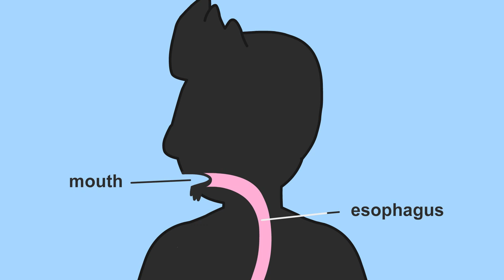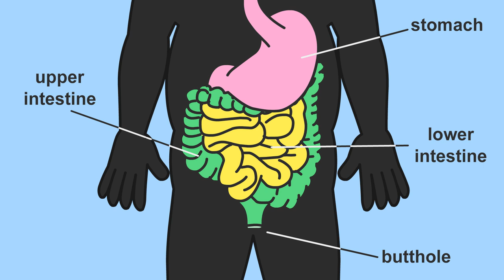Jo Koy vs Menace's Breath | Animated Podcast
No disrespect, but straight colon breath.